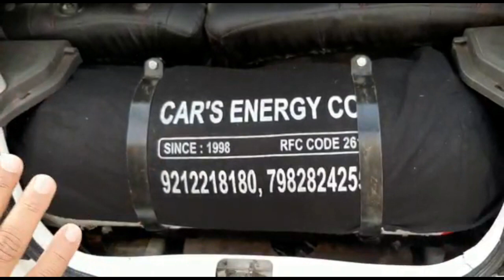Cng Kit Fitted In Chevrolt Beat,Performance After One Day Fitting,Endorsement Done On Next Only.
Customer Feedback on CNG KIT FITTING IN CHEVROLT BEAT.Full Video ON Customer Experience after Fitting.Best Sequential Imported Company kit. With Full warranty of all parts Plus Full Lifetime Service in CNG KIT. Car's Energy Co:-Phone no-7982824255 Shop No. 21, C.S.C. A-4, Gole D.D.A Market, Rohtak Rd, Paschim Vihar, New Delhi, Delhi 110063 Google Verified addsress FOR BUSINESS ENQUIRY/ COLLABORATION :- FOLLOW Us ON. Twitter Facebook Instagram We Are Authorised CNG Kit Fitment Center In Delhi. Here In Video, We Installed the Cng Kit Of GASTECH Itlay imported Kit Find the Url Car'S Energy Co is Authorised Dealer of GASTECH Italy. Follow us Mr Mukesh Singh (Director) Car's Energy Co, Paschim Vihar Delhi, Phone No-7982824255.